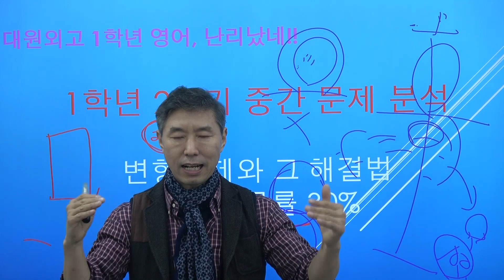대원외고한영외고대일외고이화외고 영어1등급을 원한다면 일대일로학습하세요 그렇게해서는안됩니다 외고영어가장난입니까 대치동외고전문영어 특목사관영어학원